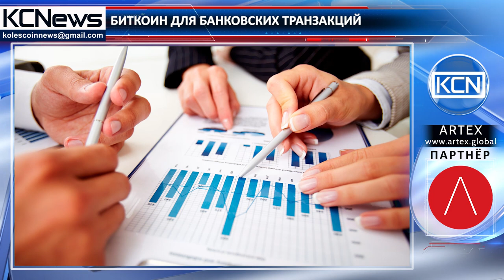Банковский стартап станет использовать криптовалюту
Покупка за биткоин с помощью всего одного клика. Британский стартап Revolut подал заявку на получение банковского лицензирования.
Стартап уже смог привлечь более 950 000 пользователей со всей Европы. Клиенты приложения Revolut смогут произвести обмен валют, международные денежные переводы и другие транзакции без комиссий , в том числе и в криптовалюте. Планируется, что  преобразовывать традиционные деньги в криптовалюту можно будет прямо в приложении. “Сейчас большая трудность состоит в том, что когда я плачу за что-то в интернете, с меня взимают комиссионные сборы. Мы планируем сделать собственный счёт Revolut для  каждого бизнеса. Они смогут разместить на своем сайте кнопку «Оплатить с помощью Revolut» и деньги будут переведены от клиента - компании без посредников” - сказал основатель Revolut Николай Сторонский.